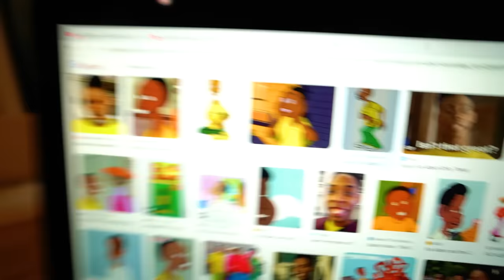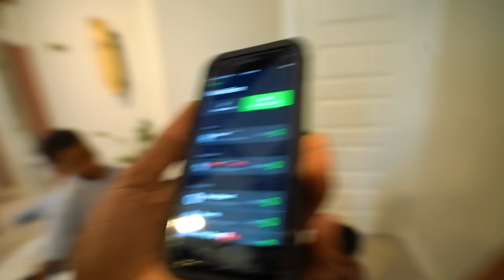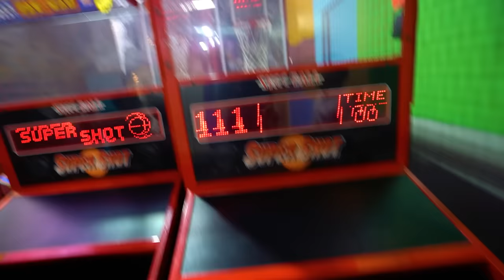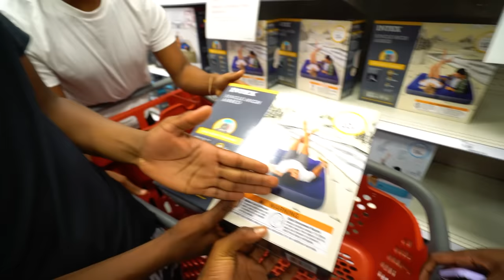WE HAD THE BEST SPRING BREAK SLEEPOVER PARTY EVER😱 & CELEBRATED PARIS 12TH BIRTHDAY!!🥳🎂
WE HAD THE BEST SPRING BREAK SLEEPOVER EVER😱 & CELEBRATED PARIS 12TH BIRTHDAY!!🥳🎂